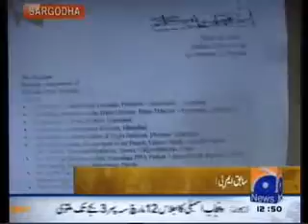geo sargodha land lord torture Case DPO transfer prat 1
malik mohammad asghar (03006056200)